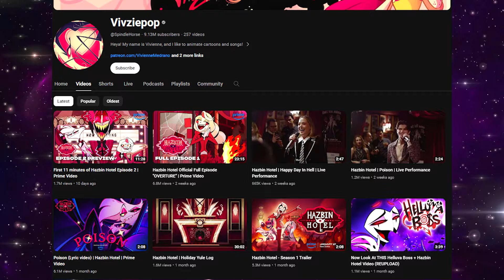Lilith Confronts Charlie & Lucifer After 7 Years! - Hazbin Hotel Season 2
Hazbin Hotel amassed a large following when its pilot appeared on Vivziepop’s YouTube channel in 2019. Since then, the first season has been released on Amazon Prime, receiving critical acclaim. Weeks after the finale, the series remains the talk of the town, leaving social media abuzz with theories about what the anticipated second season has in store. One of the prevalent mysteries remains what will become of Lilith Morningstar after she’s told to return to Hell after a seven-year absence. In today’s video, we’re exploring five challenges Lilith may face in the second season.